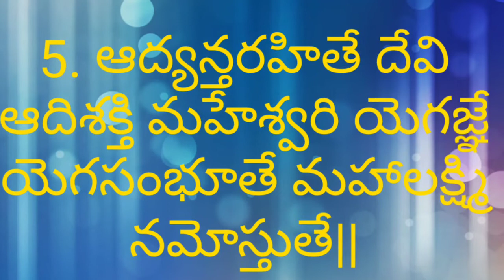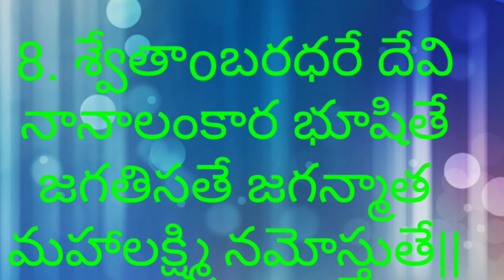Sri mahalakshmi astakam||akshaya tritiya puja sotram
Lakshmi puja sotram